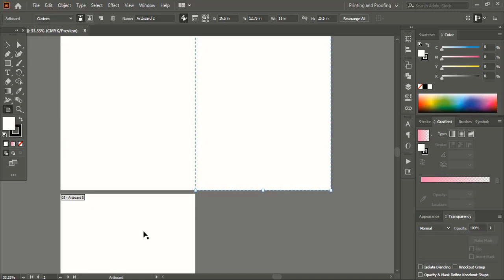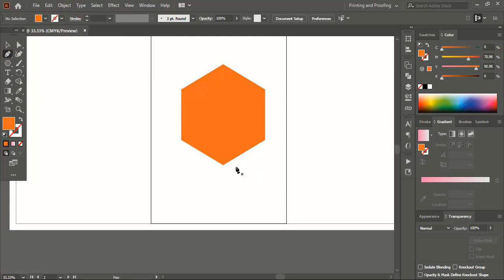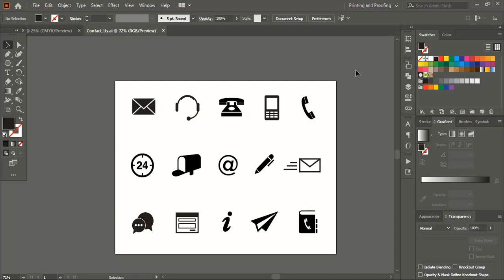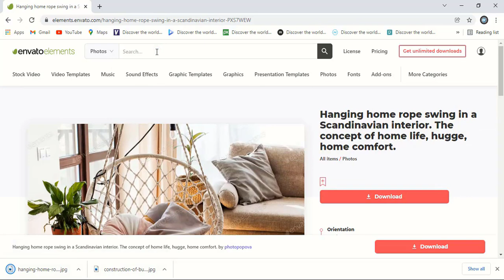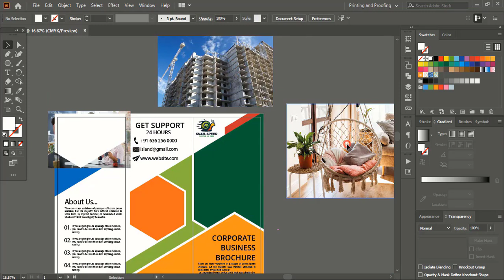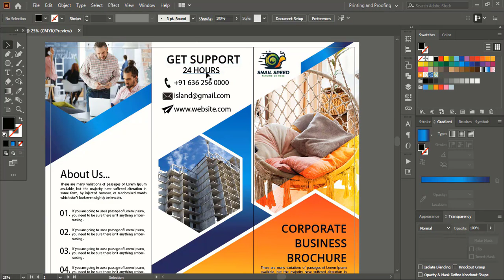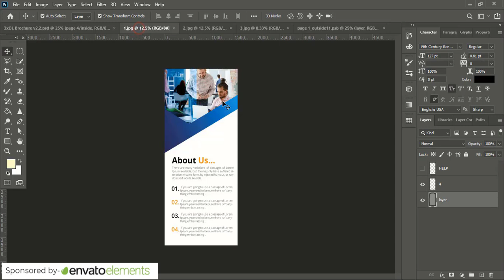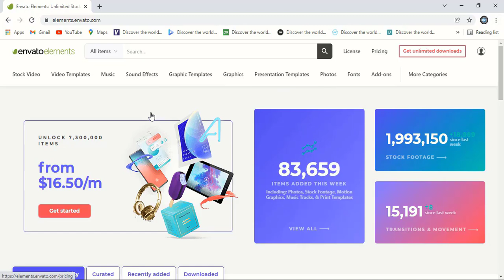Create Print Ready Tri Fold Brochure Design in Illustrator | Graphic Design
Envato Elements Offer Link👇  | Download all your needs from one website, Grab it now !